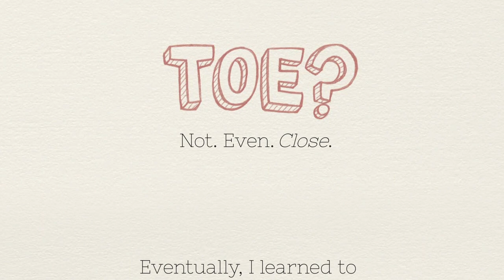CBC Kids Book Club | Thao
Author Thao Lam shares their wonderful book Thao with Mr. Orlando